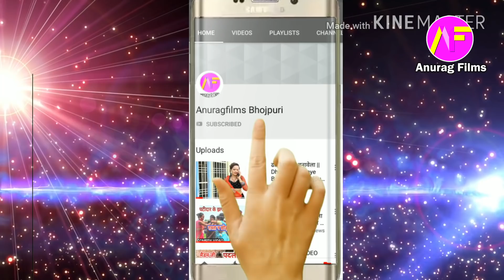COMEDY VIDEO | एकर लइका हमरा गेट प मुतले बा | लइकन खातिर झगड़ा,Laikan Khatir Jhagada,Bhojpuri comedy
Artist-Deepak Dularua,pappu pardeshi,Priyanka preet,Pratima rai